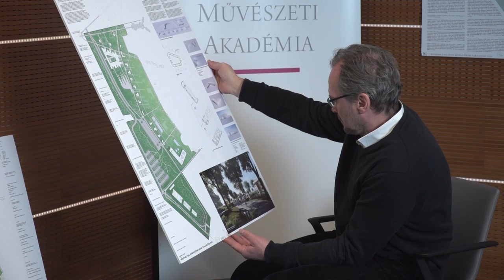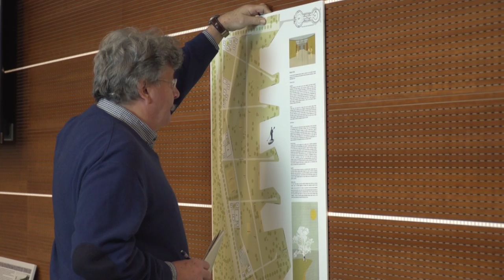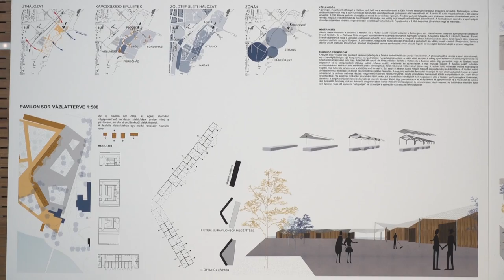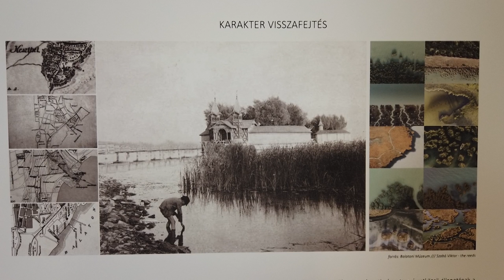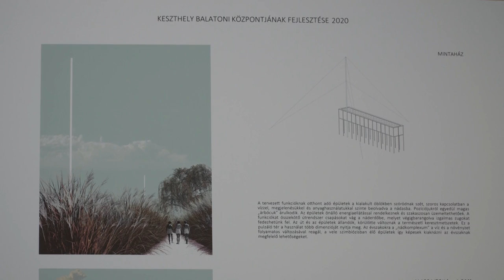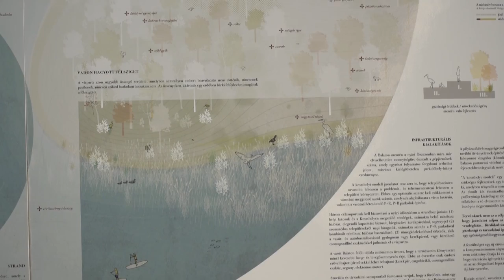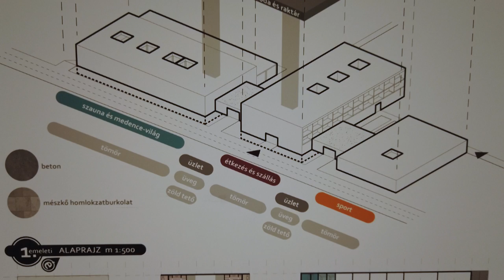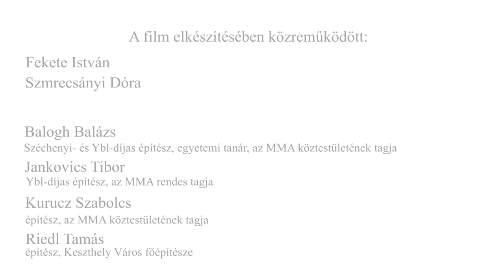Eredményt hirdettek a Magyar Művészeti Akadémia Építőművészeti Tagozatának ötletpályázatán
Lezárult a Magyar Művészeti Akadémia Építőművészeti Tagozata ősszel meghirdetett – már szokásosnak számító – nyílt, építészeti tematikájú pénzdíjas ötletpályázata, melyet 40 év alatti építőművészek, építészmérnökök, építészek, belsőépítészek számára írnak ki. 2020-ban „KESZTHELY BALATONI KÖZPONTJÁNAK FEJLESZTÉSE” címmel olyan építészeti javaslatokat vártak a fiataloktól, amelyek a város frekventált Balaton-parti területének tervezett megújítására irányulnak. A pályázat tapasztalatait Turi Attila, az MMA Építőművészeti Tagozatának vezetője, valamint a bírálóbizottság munkájában részt vevő akadémikusok, Dévényi Sándor társelnök, a nemzet művésze, valamint Salamin Ferenc Ybl-díjas és Balázs Mihály Kossuth-díjas építőművészek értékelték.